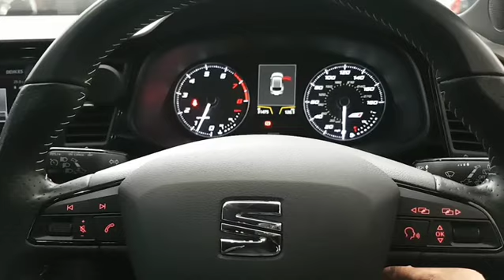Seat Leon Cupra 280 NVM Stage 2 Remap 6MT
NVM Stage 2 mapping Cupra 280 complete:

@ramairfilters intake
@airtecmotorsport intercooler
@cobrasportuk full exhaust system
Full datalog and dyno session before any calibration.

6 speed manual with upgraded Sachs clutch. .
📈Final power: 391 Bhp📈
📉Final torque: 551 nm📉

Torque capped for upgraded clutch limit.